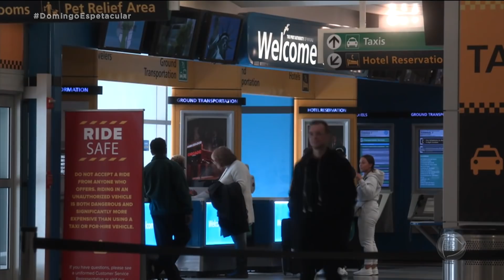Domingo Espetacular conversa com brasileiros isolados na China, epicentro do coronavírus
O mundo está em alerta para o avanço de um novo tipo de vírus. Os sintomas no começo podem ser confundidos com os da gripe. Mas as consequências podem ser mortais. O coronavírus já matou mais de 56 pessoas e infectou quase duas mil em vários países. O Domingo Espetacular conversou com dois brasileiros isolados na cidade de Wuhan, o epicentro dessa crise que desafia a medicina e as fronteiras.